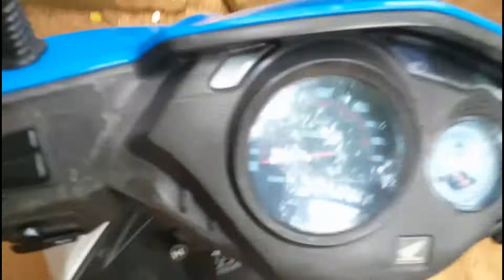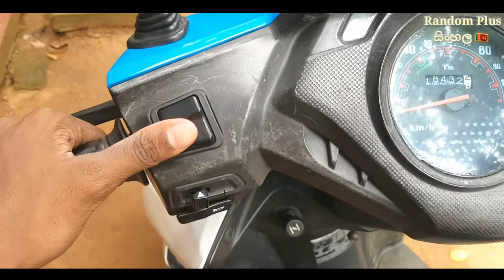Honda Dio Specification Review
2019 Dio Full Review -